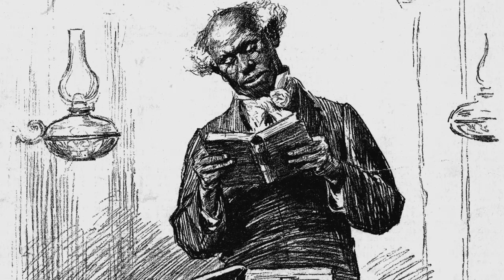The First Rosa | Official Trailer [HD] | The LCMS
The name of civil-rights champion Dr. Rosa Parks is well known to history.  But there was another Rosa, “a black teacher with liberating dreams,” with an inspiring story of her own.  See this compelling documentary on Dr. Rosa J. Young, pioneer Lutheran educator and missionary who, alongside the Rev. Nils J. Bakke, planted dozens of historically black Lutheran schools and chapels in the American South.  See the long odds they faced—struggles with strident critics, the Ku Klux Klan, even an invasion of boll weevils—before emerging with a glorious victory.